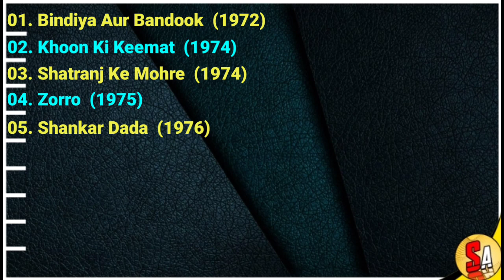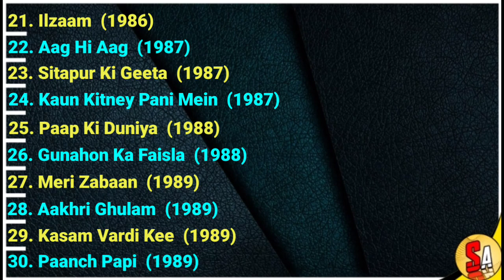Shibu Mitra | Bollywood Films Successful Director | All Movies List